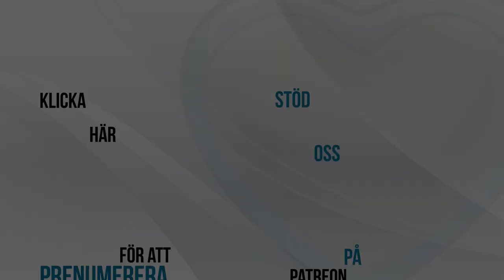Budbärarna #3 - Amerikansk politik, telekominfrastruktur och religiösa kulisser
Marcus och Carl diskuterar amerikansk inrikespolitik, riksrättsförhör, Schiff och Nadlers lögner. Trey Gowdy och Lindsey Graham uttalar sig om utredningen. Biden och Obamaadministrationen i blåsväder. Rudy Giulianis inblandning.

Samtalet fortsätter med Mike Pompeos uttalande om Brittisk suveränitet i förhållande till Huawei. Davos-mötet om 5G-utvecklingen. Börje Ekholm och Ericsson, underrättelsetjänster, telekominfrastruktur, Five eyes, spionage och kontraspionage. Information och självständighet.

Till sist, religiösa kulisser framför ekonomi och naturresurser. Rothschild i förhållande till Wallenberg och Ericssons kontroll över informationsstrukturen.